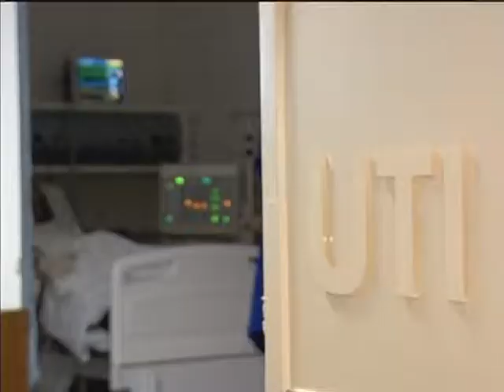Medidas aumentam rigor no monitoramento dos planos de saúde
NBR NOTÍCIAS - 24.04.13: A partir de julho, os planos de saúde que negarem cobertura prevista na lista de procedimentos podem ser multados e ter a comercialização suspensa. Além da negativa de cobertura, a Agência Nacional de Saúde Suplementar (ANS) também vai fiscalizar e monitorar com mais rigor os planos que descumprirem os prazos para marcação de consultas, exames e cirurgias. As multas para as operadoras que não cumprirem os critérios de garantia atendimento variam de R$80 mil a R$100 mil. No Brasil, mais de 48 milhões de pessoas têm assistência médica coberta por plano de saúde. As medidas foram anunciadas nesta quarta-feira (24) pelo ministro da Saúde, Alexandre Padilha.